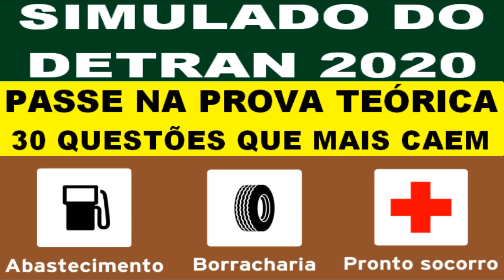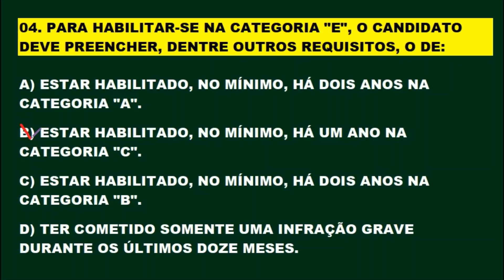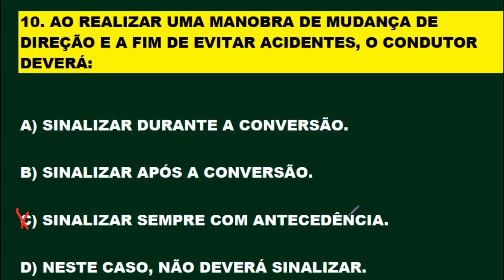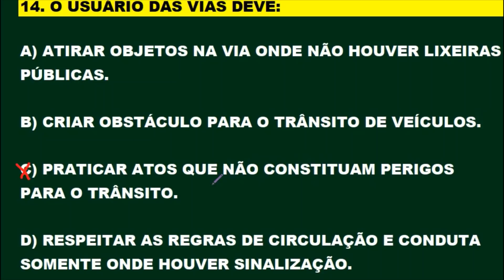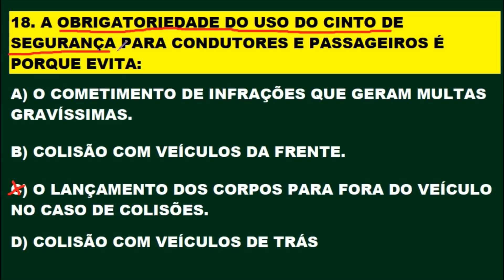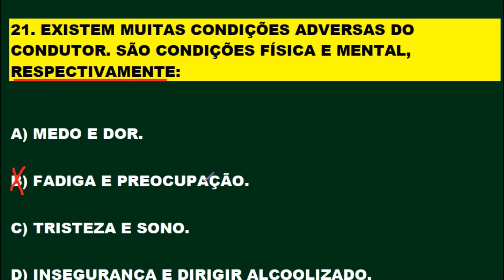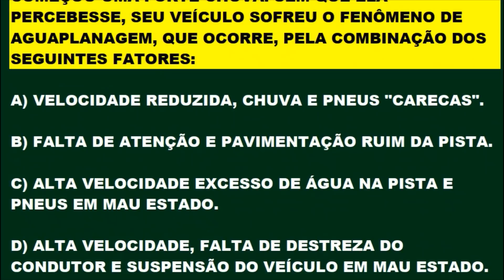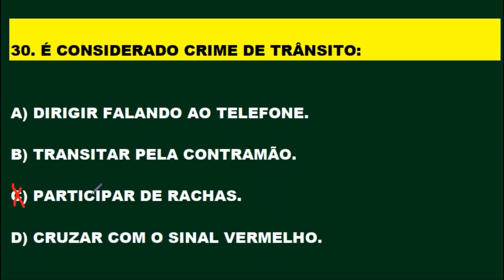SIMULADO DO DETRAN: PROVA DO DETRAN [Questões que mais caem na PROVA TEÓRICA] BONIFÁCIO COLATINO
SIMULADO DO DETRAN: PROVA DO DETRAN [30 Questões que mais caem na PROVA TEÓRICA] BONIFÁCIO COLATINO. Inscrevam-se para fazer parte do canal, ative o sino 🔔 não percam o próximo vídeo. Clicando em gostei vai ajudar o canal e a vocês a crescerem juntos. Obrigado! Novos vídeos diariamente às 12:00, 15:00, 18:00 e 20:00 horas. Melhore o aproveitamento na prova do Detran estudando os simulados do canal. Continue estudando os simulados, pois a prática leva a perfeição e em consequência a aprovação! SIMULADO DETRAN ONLINE é um Canal sobre Provas do DETRAN em todo Território Brasileiro, onde o candidato se prepara para tirar a Carteira Nacional de Habilitação (CNH). Estes simulados servem para quem está estudando Legislação de Trânsito, Código de Trânsito Brasileiro (CTB), para concursos do DETRAN, PRF e Agentes de Trânsitos. Aqui você encontra muitos Simulados do DETRAN resolvidos e comentados com muitas dicas e pegadinhas da prova teórica para você passar direto no DETRAN. Passe direto na prova do Detran estudando os simulados. Neste canal você encontra: Simulados completo sobre: O Código de Trânsito Brasileiro (CTB), Legislação de Trânsito, Direção Defensiva, Primeiros Socorros, Meio Ambiente e Cidadania, Mecânica Básica para o DETRAN e muitas Dicas incríveis sobre Resolução de Questões! Passe de primeira na prova do DETRAN. Tire sua Carteira Nacional de Habilitação (CNH). Bons estudos!